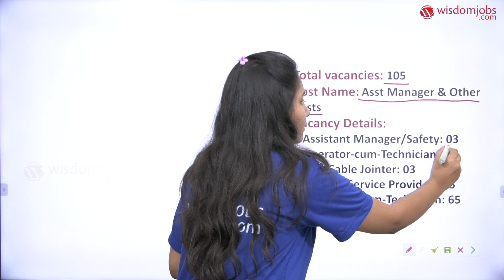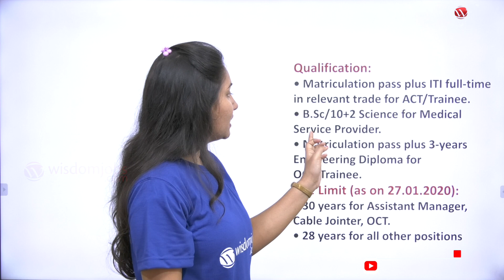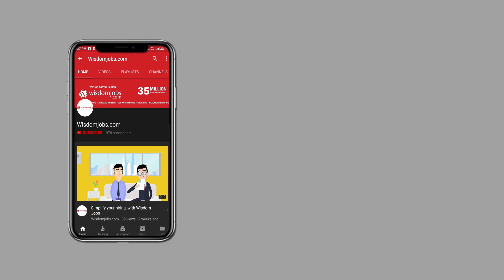SAIL Durgapur Recruitment 2020 | Openings For 105 Asst Manager & Other Posts @Wisdom jobs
This Video is about the latest jobs career opportunities in SAIL Durgapur steel plant recruitment 2020. Steel authority of India (SAIL) Durgapur steep plant (DSP) published new jobs for 2020. This video provides detailed information on eligibilitycriteria, age, payscale, how to apply & other details as mentioned in the job circular. Hope you like this video, Comment and let us know.